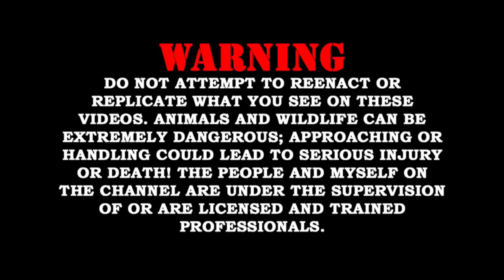AUSSIE vs. VIPER!!!!